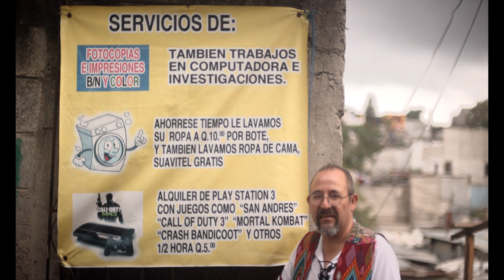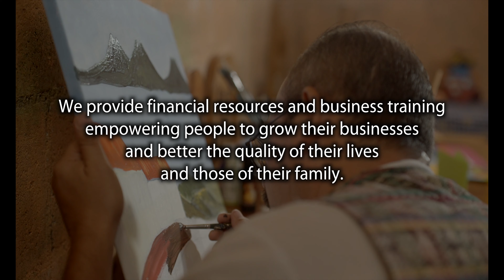Saul a successful entrepreneur!!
Saul has received micro-loans, training, and spiritual encouragement from Vida Nueva (“New Life”), our Micro-Enterprise program. Saul started with a $100 microloan to purchase tools and paint to convert recycled objects into beautiful works of art.  Saul now markets and sells his works of art in tourist shops around the city.

Saul loves his garbage dump community that so many despise. He made certain to keep the area in front of his small home clean, and before long, other neighbors followed his lead. He wanted to bring additional services to his community, so he received a micro-loan from Vida Nueva to purchase a washing machine and grow a small laundry business. Ever committed to high-quality customer service, Saul even offers home delivery! And when Saul saw that many in his community didn’t have internet access, he decided to get a Vida Nueva micro-loan to open the community’s only internet café! He employs his mother at the laundry business and his sons at the internet café.

Saul has been able to use seven micro-loans from Vida Nueva to build the profits from his business that allow him to provide for his family and to send his children to school. He has added a second floor to his house so he can have a studio in which to work. He is now passing on the lessons he has learned from his businesses to neighbors and friends who are starting their own businesses. And the success of the business has freed Saul up to volunteer at Potter's House, teaching art to the children. His dream is to open an art gallery and a school so that he can teach the children of the garbage dump community the important role art plays in allowing them to express themselves.